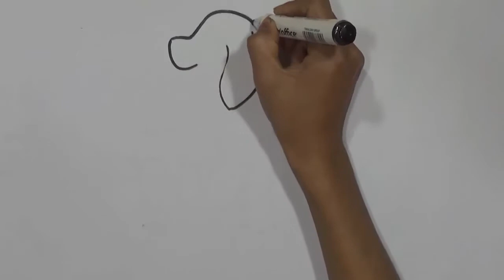Teach your baby to learn the names of animals ♥ Dạy bé học tên các loài động vật